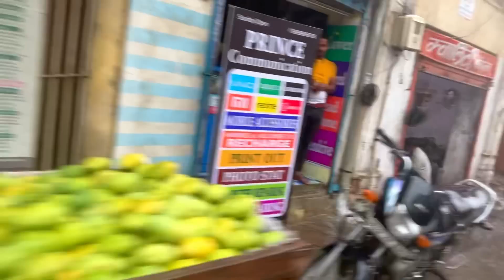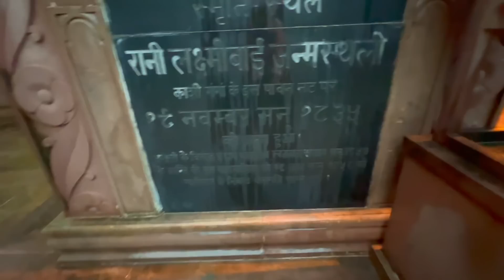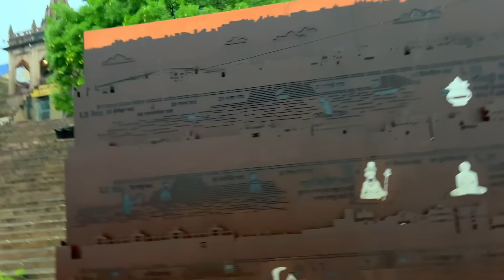Barish | KrishKiMathri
उम्मीद है आपको विडीओ पसंद आएगी ||
ताकि आगे भी आपको गुदगुदाने के लिए मैं ऐसे विडीओ अपलोड करता रहूँगा । आपके प्यार के लिए दिल से आभार 🙏🏽🙏🏽🥰🥰
विडीओ के ऐसे भाग जहाँ आपको मज़ा आया कॉमेंट में ज़रूर बताइएगा । आपके प्यार और सुझाव के लिए सदैव लालायित रहूँगा । 🥰

मौज मस्ती के लिए आप इंस्टाग्राम पर जुड़ सकते हैं ||

Other interesting Video Link :-

ये तो धर्म है कहना पड़ता है |

Thank You For Giving Love
आपके प्यार के लिए दिल से आभार ।। 🙏🏽🙏🏽🥰🥰